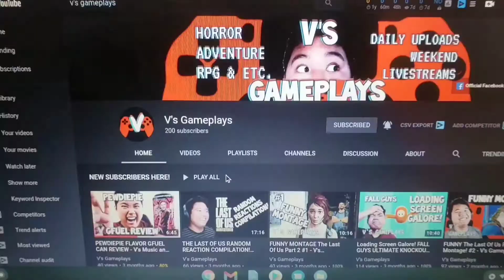I'm Not GIVING UP! Cyberpunk 2077 PS5 #5 V's Gameplays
A FIGHT I MUST WIN! I'M NOT GIVING UP!

This is V, from V's Gameplays on a brand new series on CYBERPUNK 2077! I upload daily Playthroughs, Horror, RPG, Adventure and many more. Also I Livestream on the weekends. I hope you all enjoy this video. It would really help the Channel out! And remember, Keep it GOOD! Keep it FUN! but most importantly, PEACE, everyone! V, OUT!!!

I compose original songs and sometimes do cover songs. I play the Guitar, Bass, Keyboard and Drums.
This is my outlet for my music and games. This channel is a way for me to express my feelings and interests.
Also, I play a variety of video games. Mainly Horror, RPG, Adventure and Tactical Espionage(like the Metal Gear Solid Franchise).

ps5 unboxing vinas imnotgivingup cyberpunk2077 ps5 playstation 5 unboxing playstation 5 carolina reaper challenge accepted
 astros playroom astro's playroom ps5 astro's playroom gameplay godfall review godfall gameplay godfall guide easy allies cyberpunk red cyberpunk 2077 review cyberpunk 2077 reaction cyberpunk 2077 lore cyberpunk 2077 ps5